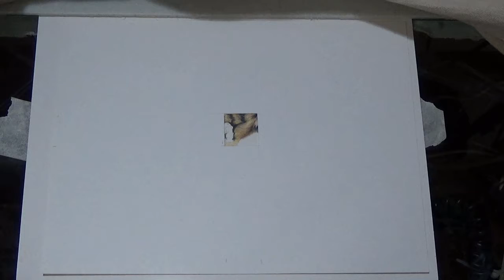Vlog Tools for Drawing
Drawing freehand? Using a grid? Today I'll compare them and share older samples of work, including a 5 wall tuscan themed trompe l'oeil effect that I created for a home in Cedar Grove. Included are some concept drawings for the Lesser Desert Dragon, and Arakho- The Greater Siberian Mountain dragon. *The Tuscan  trompe l'oeil did not use a projector. I had stencils for different sizes of brick, and leaves rough sketched the beams to the archway you see in the thumbnail and used faux finished techniques on the rest.